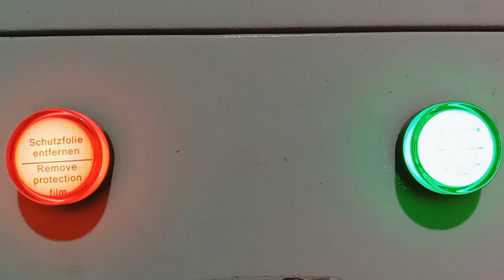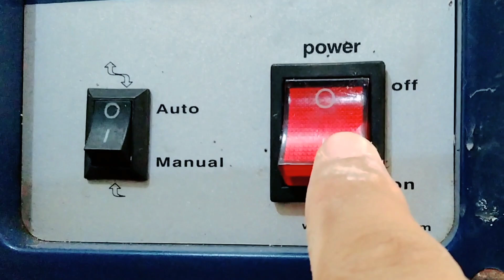Brass Casting - Making Badges with a Casting Machine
Hello friends, this time I will share a video of casting using brass as the raw material, and I tried making a badge with brass using a jewelry casting machine
Thanks..🙏🏻